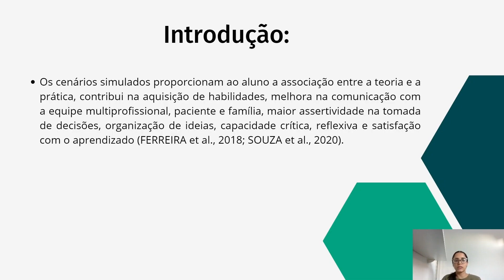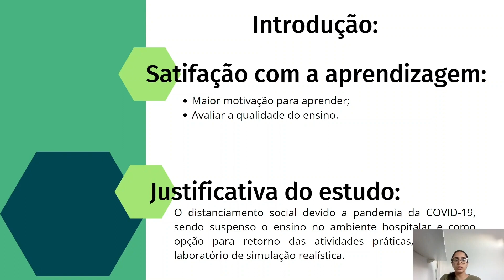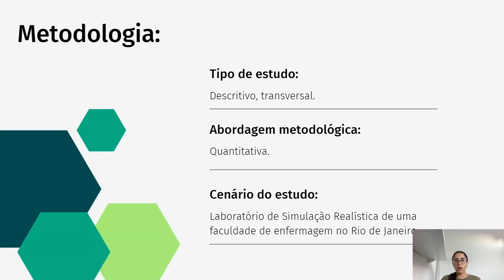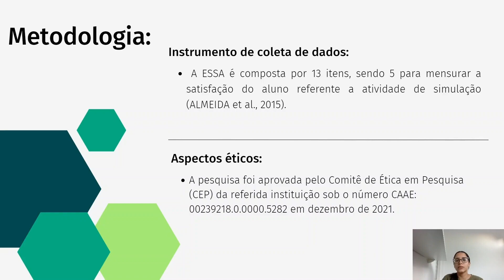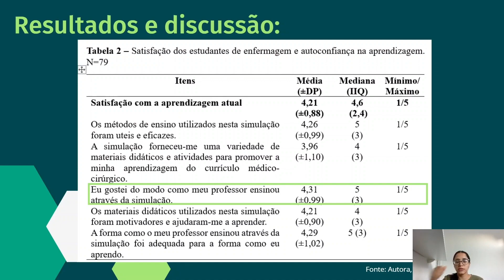Satisfação de graduandos de enfermagem com Simulação Realística no ensino prático pós COVID-19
Introdução: Os cenários simulados proporcionam que o aluno desenvolva associação entre a teoria e a prática, contribui para a aquisição de habilidades, melhora a comunicação com a equipe multiprofissional, paciente e família, maior assertividade na tomada de decisões, organização de ideias, capacidade crítica, reflexiva e satisfação com o aprendizado. A satisfação dos estudantes na participação de cenários simulados, pode ser caracterizada por entusiasmo ou descontentamento pelo desempenho atingido, e estão relacionadas às expectativas criadas durante essa atividade. Além de estar associada a uma maior motivação para aprendizagem, a satisfação pode ser um indicador de avaliação do ensino, contribuindo dessa forma, na identificação de fatores que interferem no processo ensino-aprendizagem. Dito isto, e considerando o contexto pandêmico, motivo pelo qual as atividades práticas em âmbito hospitalar foram suspensas em detrimento da necessidade de distanciamento social, a simulação realística mostrou-se uma estratégia oportuna para treinamento de habilidades práticas de estudantes de enfermagem no retorno presencial. Objetivo: Avaliar a satisfação dos estudantes de enfermagem com as práticas simuladas, após o período pandêmico. Método: Estudo descritivo, de corte transversal, de abordagem quantitativa. O campo de estudo foi um laboratório de simulação realística de uma faculdade pública no Estado do Rio de Janeiro, realizado entre janeiro de 2022 a março de 2023. Foram incluídos os estudantes com matrícula ativa no curso de enfermagem, entre o 1º e o 9º período e excluídos os que não realizaram atividades práticas no laboratório. Para coleta de dados utilizou-se um questionário disponibilizado pelo Google forms, encaminhado para os alunos por e-mail e através de aplicativos de comunicação, contendo duas etapas: a primeira com perguntas acerca da caracterização sociodemográfica dos participantes e a segunda com a Escala de Satisfação de Estudantes e Autoconfiança com a Aprendizagem (ESSA) com 13 itens, sendo 5 afirmações a respeito da satisfação com a aprendizagem atual. Utilizou-se a escala tipo Likert para avaliar as afirmativas, da seguinte forma: discordo fortemente da afirmação - pontuando 1; discordo da afirmação - pontuando 2; indeciso (nem concordo e nem discordo) - pontuando 3; concordo com a afirmação - pontuando 4 e concordo fortemente com a afirmação - pontuando 5. A análise dos dados foi realizada por meio de estatística descritiva e inferencial, e para caracterização dos estudantes foram calculadas distribuições brutas e percentuais. A pesquisa foi aprovada pelo Comitê de Ética em Pesquisa, CAAE: 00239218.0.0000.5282. Resultados: Participaram do estudo 79 estudantes, identificou-se predominância do sexo feminino (91,1%), raça branca (46,9%), cursando entre o 4º e 6º períodos (53,16%), sem experiência profissional prévia (88,61%), com idade média de 22,89 (±4,9). Os estudantes apresentaram altos níveis de satisfação com a aprendizagem atual (4,21; ±0,88), e a maior média pontuada (4,31; ±0,99) foi na afirmação “Eu gostei do modo como meu professor ensinou através da simulação”.  Discussão: O elevado nível de satisfação com a aprendizagem atual utilizando a SR, apresentado pelos participantes deste estudo está em consonância com outra pesquisa que refere que a utilização dessa metodologia é capaz de aumentar os níveis de satisfação e autoconfiança com o processo ensino-aprendizagem, apresentando-se como uma ferramenta para melhorar o desenvolvimento de habilidades e o pensamento crítico (GUERRERO et al., 2022). O modo como o professor ensina através da simulação, maior pontuação atribuída pelos participantes, está em consonância com estudo que referiu a satisfação dos estudantes na escolha dos recursos utilizados. Esse achado pode estar relacionado ao comportamento e a forma de condução da simulação, de modo a facilitar a aprendizagem (KALIYAPERUMA et al., 2021). Conclusão: A adoção da simulação realística como metodologia ativa de ensino foi uma estratégia que apresentou altos níveis de satisfação com a aprendizagem atual referido pelos alunos de enfermagem, mostrando-se uma importante estratégia de após o período pandêmico.
Descritores: Treinamento por Simulação. Satisfação Pessoal. Educação em Enfermagem.
Referências
GUERRERO, J.G et al. The Acquired Critical Thinking Skills, Satisfaction, and Self Confidence of Nursing Students and Staff Nurses through High-fidelity Simulation Experience. Clin. Sim. Nurs., [S.I], v. 64, p. 24-55, 2022. Acesso em: 10 de junho de 2023.
KALIYAPERUMA, R. et al. Satisfaction and Self-Confidence of Nursing Students with Simulation Teaching. Inter. J. Health Sci. Research, [S.I], v. 11, p. 44-50, 2021. Acesso em: 10 de junho de 2023.